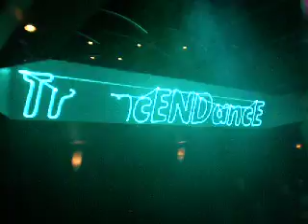03 - Claudia Cazacu @ TranceNDance Party CocoLoco Club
Fine Without You..